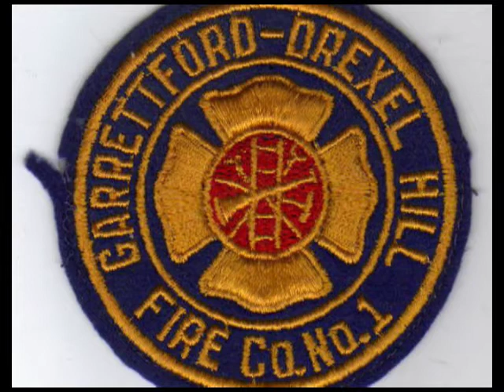12 01 14 UDFD Turner Ave